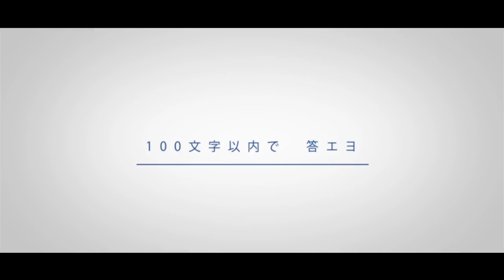【GUMI AI】トリノコシティ/Torinoko City【SynthV Cover】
I just love this song, what more can I say.

Song by 40mP
.UST by Hono-Harmony